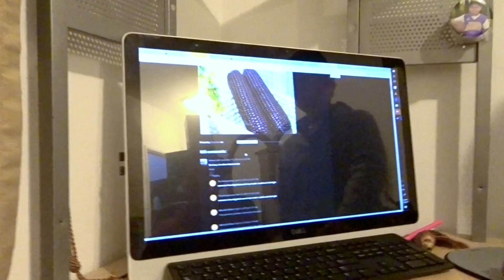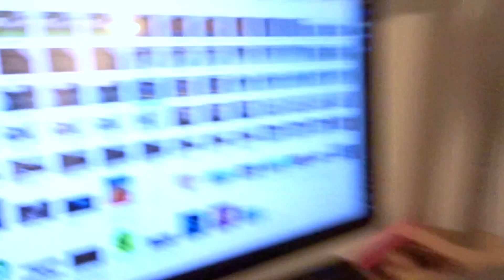When balls life...